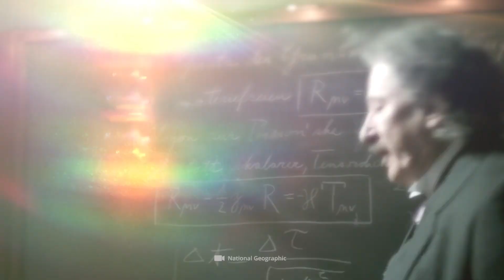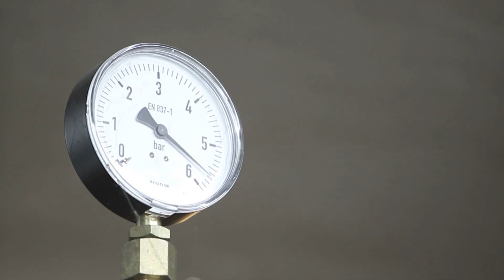Mysterious Antigravity and Dark Energy!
Again and again, researchers are confronted with ominous forces that play supporting roles in the overall picture of the cosmos, but at the same time seem to defy all known laws. So-called dark energy and its mysterious anti-gravity effect are among those aspects of research that push even the most renowned astrophysicists to the limits of their understanding. Together with you, we would like to take a closer look at this mysterious form of energy and its unique effects. We hope you enjoy this exciting topic!